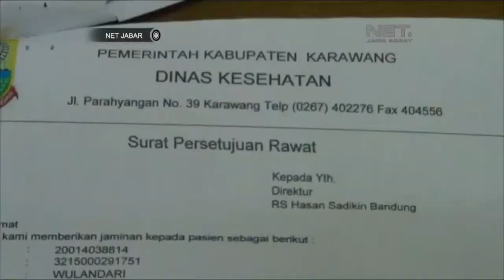NET JABAR - BOCAH PENDERITA TUMOR DATANGI DPRD